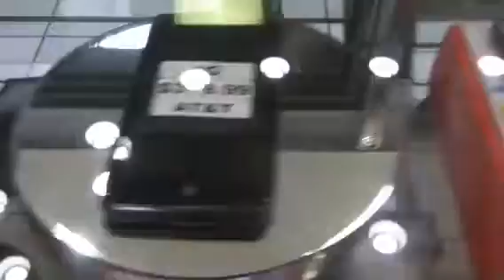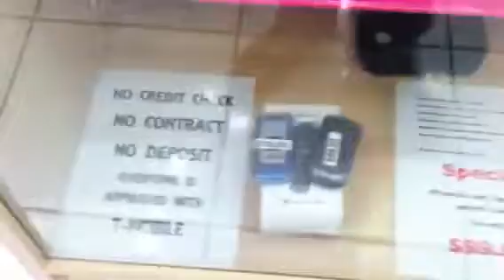T-Mobile opening vid inv gan